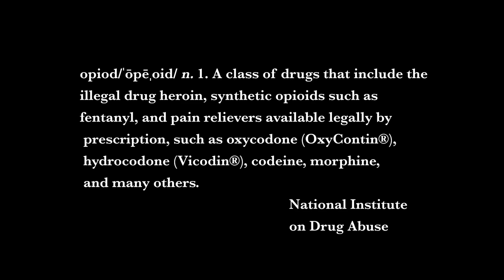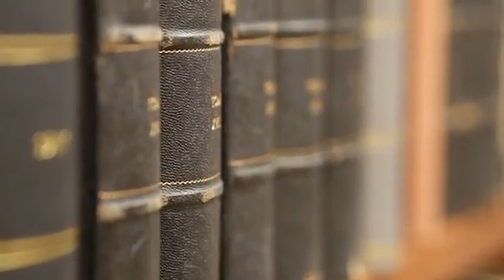Video by Roosevelt High School graduate Steven Pereira-Celis